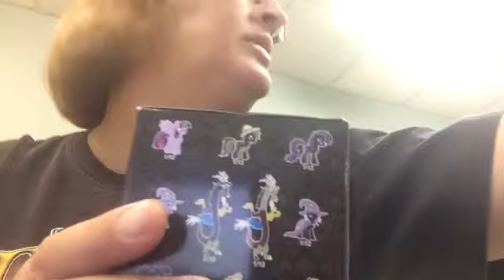My Little Pony Mystery Minis Part 2